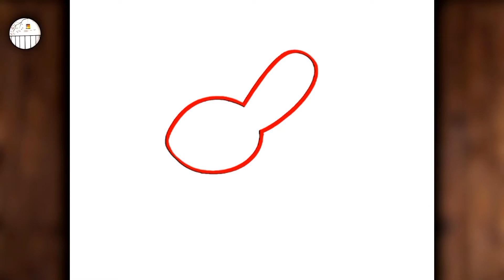How to draw rabbit step by step ❤️ ( easy 😊 )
Learn to draw rabbit step by step

easy drawing
hoe om te teken
كيف ترسم
እንዴት እንደሚሳል
Ինչպես նկարել
necə çəkmək
nola marraztu
як маляваць
kako crtati
как да рисувам
ಹೇಗೆ ಸೆಳೆಯುವುದು
com dibuixar
сурет салу
sa unsa nga paagi aron sa pagkalos
mmene kudzatunga
如何画
如何畫
nzira yekukwevera
කොහොමද අඳින්නේ
그리는 방법
kako nacrtati
çawa bikujin
hvordan man tegner
ako kresliť
kako narisati
Kiel desegni
kuidas joonistada
Paano Gumuhit
kuinka piirtää
como deseñar
sut i dynnu
როგორ დავხატოთ
איך לצייר
hogyan rajzolj
esi ise
ווי צו ציען
cara menggambar
描く方法
cara nggambar
របៀបគូរ
ວິທີການແຕ້ມ
duci
kā zīmēt
kaip piešti
wéi zeechnen
како да црташ
എങ്ങനെ വരയ്ക്കണം
kif tfassal
me pehea ki te utu
कसे काढावे
хэрхэн зурах
څنګه رسم
چطوری طراحی کنیم
jak narysować
indlela yokudweba
кантип тартат
cum să atragă
как нарисовать
le auala e faalatalata
Како цртати
ho hohela joang
ڪئين ٺاهيو
வரைவது எப்படி
jak kreslit
ఎలా గీయాలి
indlela yokudweba
indlela ukudweba
nasıl çizilir
як намалювати
indlela ukudweba